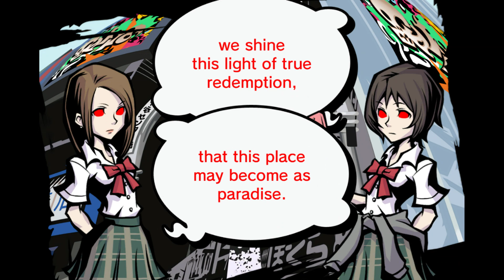The World Ends With You Final Mix Part 127